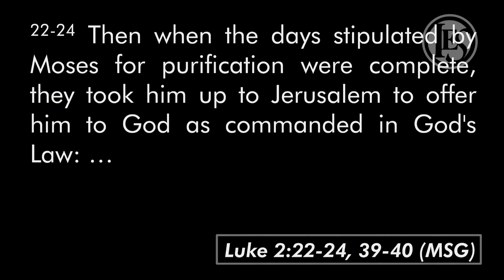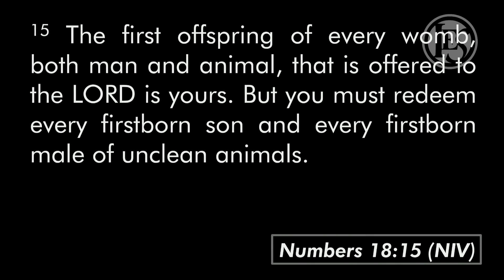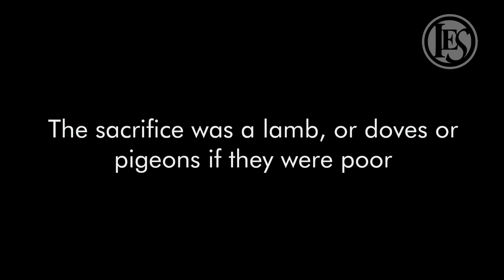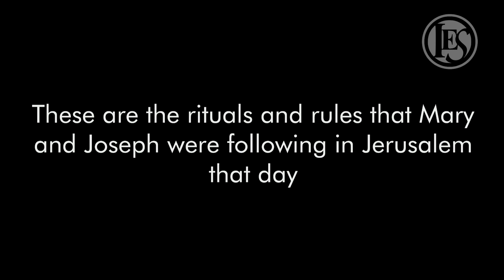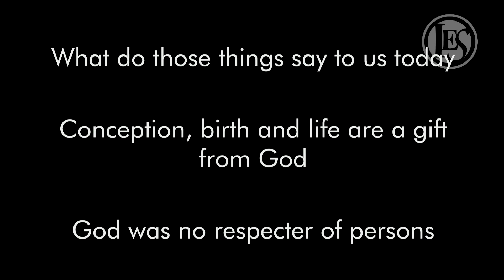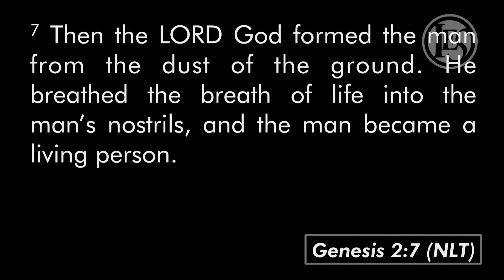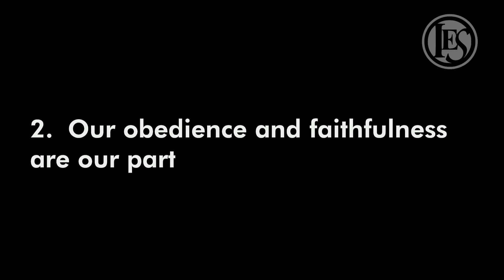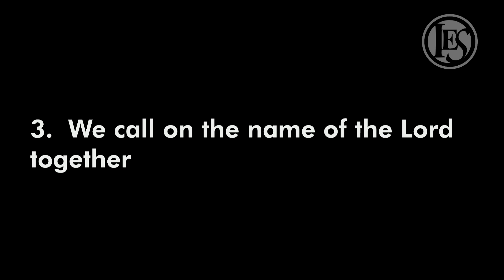Presentation Weekend 2019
Sunday, January 27, 2019 11:15 AM Service. Dave Kenney